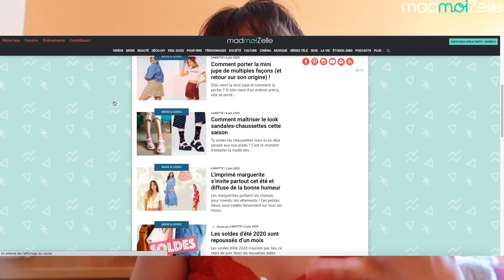Mes 10 tendances mode préférées de l'été 🌼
Holà bitches, aujourd'hui je vous partage avec ardeur mes tendances favorites de la saison ! Et toi c'est quoi ta tendance préf du moment ??

📷 Comment participer 📷
Tu veux participer aux Street Style ou aux Street Tattoos ? Les tournages ont lieu à Paris.

✨CRÉDITS ✨
Écriture, cadrage & présentation : Carotte
Montage : Matéo Bales
Graphisme / illustration : Mélody
Producteur : Fabrice Florent

Voilà voilà.
Qu’est-ce que tu fais encore là toi ? :)